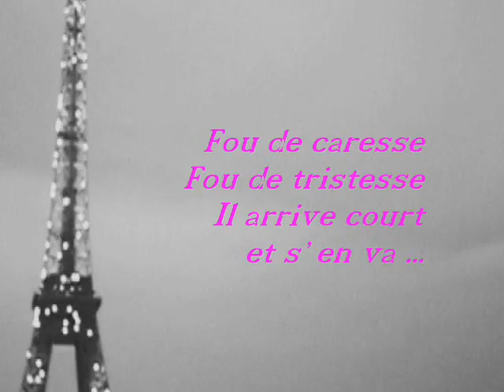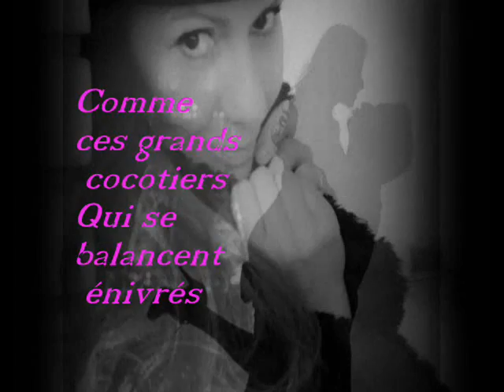Bonjour Bonjour Yuyu By Tiffany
Buongiorno buongiorno
Mio caro buongiorno
Ogni mattina
Svegliami
Abbracciami
Buongiorno buongiorno
Mio piccolo amore
Ecco la vita
Che semina la gioia
Vedi, guardandolo,
Che l'amore è come un bambino
Avido di carezze
Avido di tristezza
Arriva all'improvviso e se ne va
E intorno alla sua bellezza
La vita ricomincia sempre
Piena di giovinezza
E di allegria
Passa e va
Buongiorno buongiorno
Mio caro buongiorno
Ogni mattina
Svegliami
Abbracciami
Buongiorno buongiorno
Mio piccolo amore
Ecco la vita
Come delle grandi palme da cocco
Che oscillano come ubriache
Noi siamo così fragili
Senza equilibrio
Si, noi ci tendiamo le braccia
Il nostro amore è cresciuto
Nel corso dei giorni e delle notti
E la giovinezza
E l'allegria restano là
Buongiorno buongiorno
Mio caro buongiorno
Ogni mattina
Il mondo intero
Voglio donarti
Buongiorno buongiorno
mio piccolo amore
grazie alla vita
che si china su di me